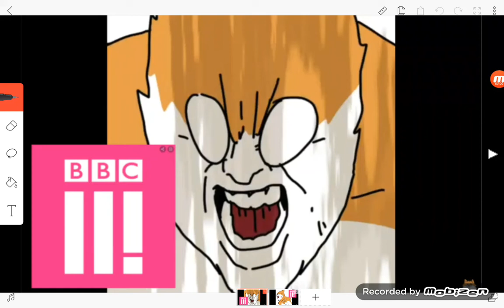sechi on bbc three